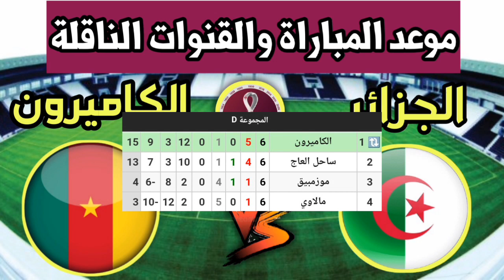موعد مباراة الكاميرون والجزائر في ذهاب الدور الفاصل المؤهل لكأس العالم والقنوات الناقلة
مباراة الجزئر والكاميرون القادمة
تاريخ مباراة الجزائر والكاميرون القادمة في ذهاب الدور الحاسم المؤهل لكأس العالم قطر 2022
موعد مباراة الجزائر والكاميرون القادمة
توقيت مباراة الجزئر والكاميرون اليوم
متى مباراة الكاميرون والجزائر
تاريخ مباراة الكاميرون والجزائر القادمة
القنوات الناقلة لمباراة الجزئر ضد الكاميرون
القنوات المجانية الناقلة لمباراة الجزئر والكاميرون في التصفيات الأفريقية المؤهلة لكأس العالم
معلق مباراة الكاميرون والجزائر
تشكيلة مباراة الكاميرون والجزائر القادمة
بث مباشر مباراة الكاميرون والجزائر
مشاهدة مباراة الكاميرون والجزائر